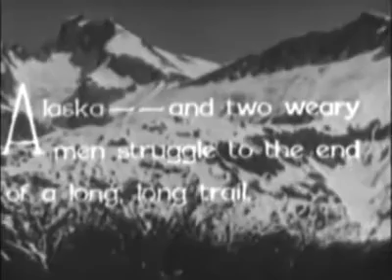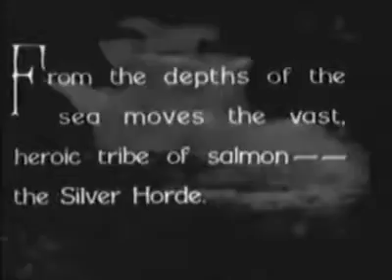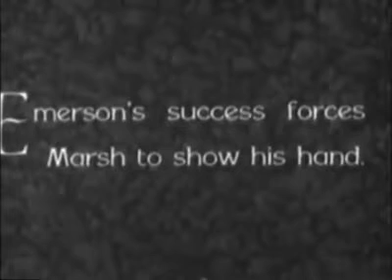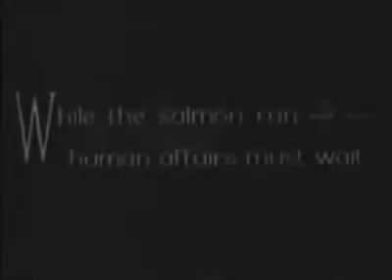The Silver Horde (1930)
public domain movie from 1930
beware that depictions in movies of this age may not be acceptable in today's standards but for the sake of preservation no edit was done to this movie